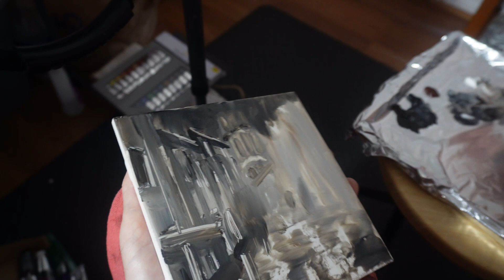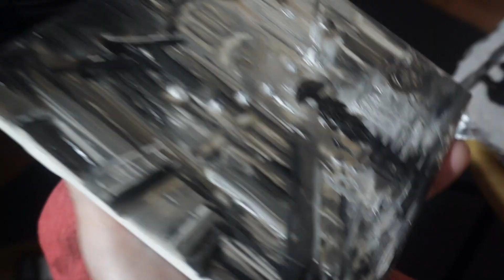Benefits of visiting places you like